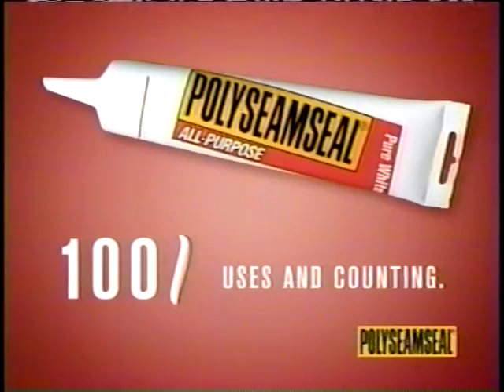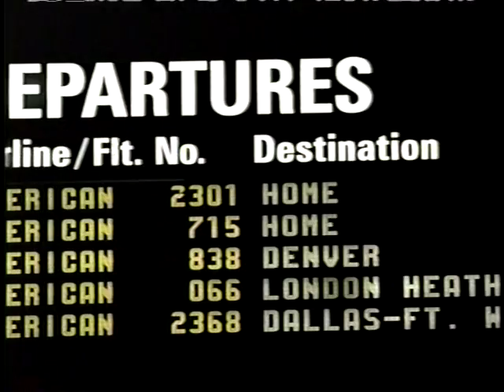Philadelphia Soul Matt Arena Football